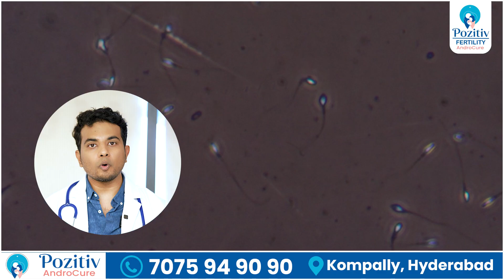వీర్యం పరీక్ష ఎలా చేస్తారు? || Precautions for Semen Analysis || Pozitiv Andrology Hyderabad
Planning for a semen analysis test? 🧪 It’s one of the most important investigations to check male fertility. But, to get accurate results, certain precautions must be followed before giving the sample.

In this video, experts from Pozitiv Fertility Hyderabad explain the key precautions for semen analysis, including what to avoid and how to prepare for the test.

👉 You’ll learn:
✔️ How many days of abstinence are required before semen analysis
✔️ Foods, alcohol, and smoking effects on results
✔️ Correct way to collect semen samples
✔️ Things to avoid before and after the test

💡 Following these precautions will ensure reliable results and help your fertility specialist provide the best treatment.